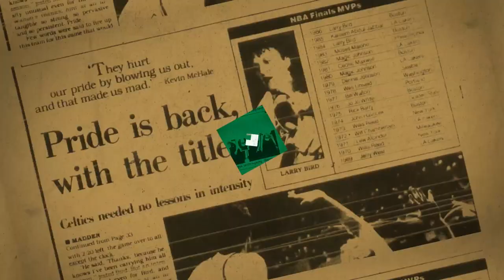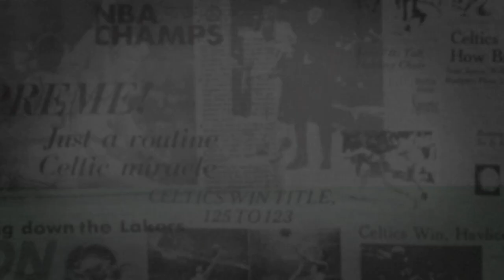3/11 Putnam Postgame Report: Fourth-Quarter Surge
The Celtics picked up their intensity during the fourth quarter against the Pistons to finish with a 114-103 victory.